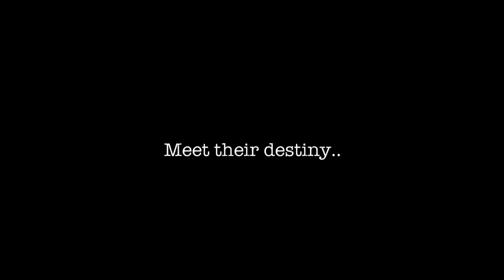"No Dominion" TRAILER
"No Dominion"

A film by Georgios Dimitropoulos

Synopsis

It was a random winter weekend getaway to this “strange” city by the sea in beautiful Wales. Three travellers.. an American traveller Shamus and a French couple Marie and Paul travel to Swansea for their own different, personal and very important reasons. Their desire was to take a break away from their difficulties.

​Shamus, a classic jazz musician, is on a travel tour around Europe on his own. Marie and Paul travel together for a weekend break. The American and the couple haven’t met before but their paths crossed at the Music Fable Hotel.. a music themed boutique hotel overlooking the stunning beach of Swansea Bay. It seems that all three have gone through some traumatic experiences in the past and they are trying to deal with them in their own way.

Shamus came across Dylan Thomas’ poem “And Death Shall have No Dominion. Dylan’s powerful poetic words.. about suffering, reflecting, healing, living.. resonate with Shamus. He feels “awaken”.. his senses heightened.. his soul flooded with overwhelming emotions. He is so drawn into it.. some kind of “poetic” transcendence.. he reads the poem aloud without realising it.

Marie over hears Shamus’ reading and she joins him. Paul walks in.. a moment of awkwardness.. he joins them. Shamus does not know what Marie and Paul have gone through but he can see in their lives their pain and sadness. He decides to carry on reading.

​Will those “borrowed” words help Shamus? Will they affect Marie and Paul? Will the sorrow end? Will the healing begin? Is that brief interaction between the three travellers their destiny?